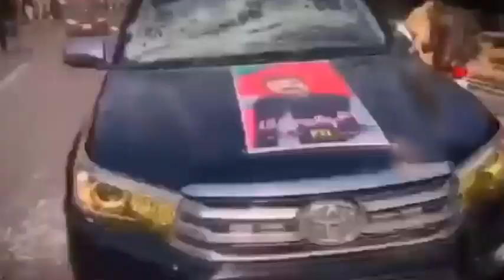SHO Amir Shahzad Bhadar is No More Due to Heart Attack | Imran Khan Demanded an Investigation | PTI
SHO Amir Shahazad the man who was pursuing the case of former PM Imran Khan in wazirabad is no more. He got heart attack but could not manage to live.
Imran Khan Demanded an Investigation | SHO Amir Shahzad Death Matter | Breaking News